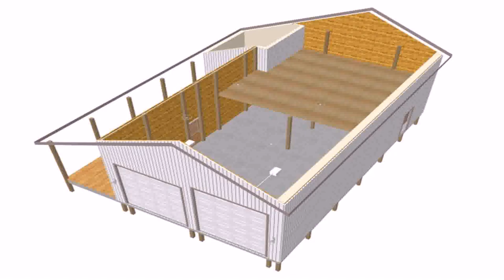Small House Plans With Rv Garage - Gif Maker DaddyGif.com (see description)